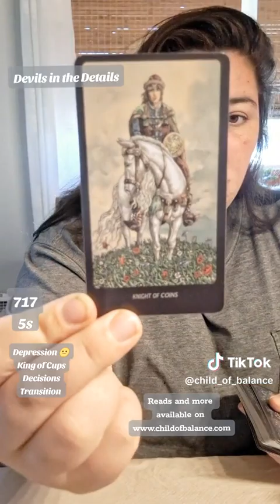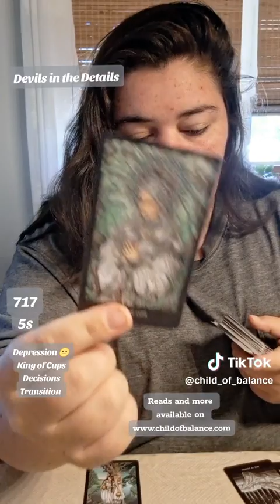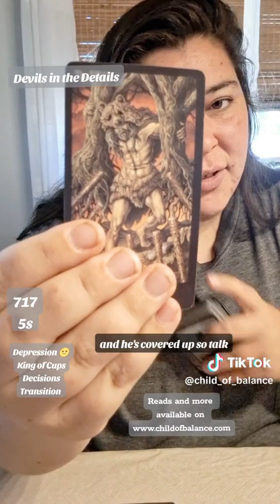10/1- Intuitive Channeled Message (Erika M.) "Devils in The Details"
You're the King of Cups, you're whole in water! Reintegrate your child-self. The time of transition is getting closer, but what you hold on to and what you release is yours to decide! The Universe is waiting to welcome you out of Hybernation!